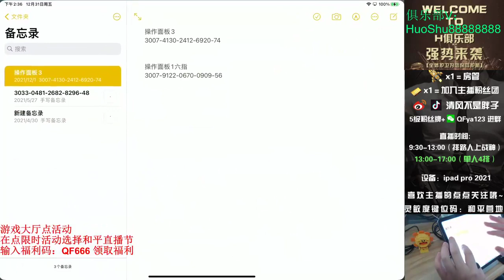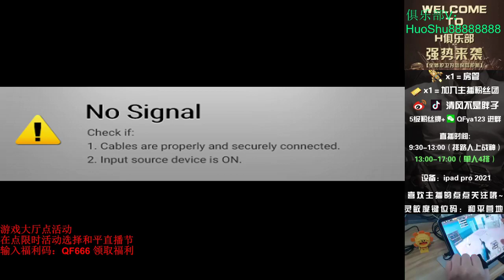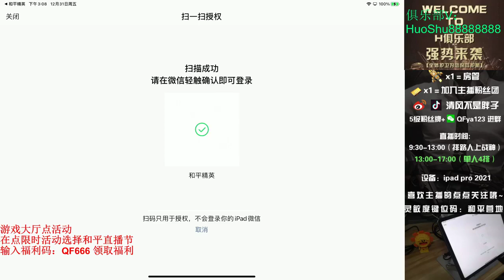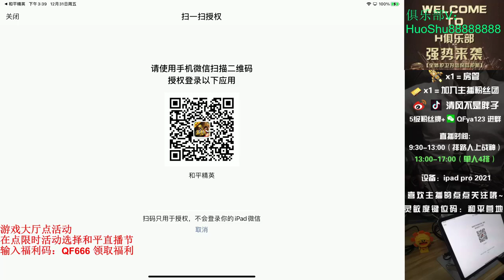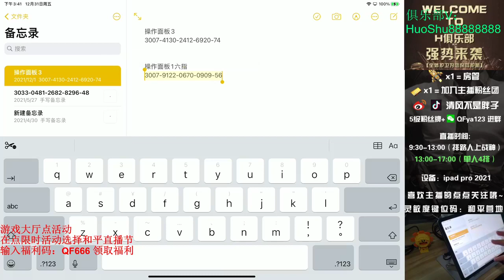The gymnasium took a look at them playing football, at this time the leaders of - TheCrazykilla23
TheCrazykilla23
The gymnasium took a look at them playing football, at this time the leaders of the department